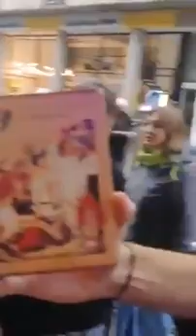Europrajd 2022 Опсада Београда, пребијено више монаха и похапшено...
Браћо и сестре ако желите можете помоћи скромном донацијом рад  нашега канал и странице Христос је међу нама.
Свака подршка нам пуно значи.

Уплатом на :

Живи били!